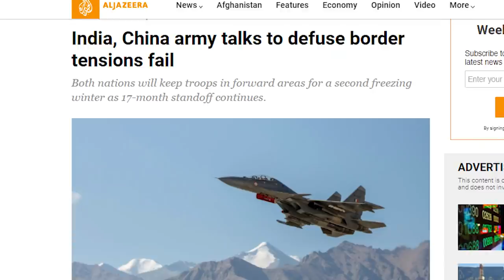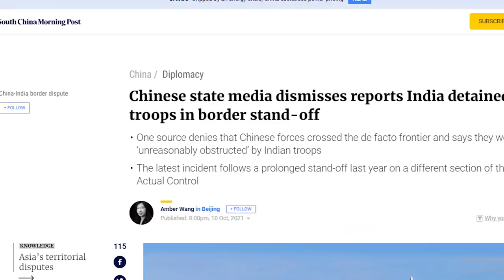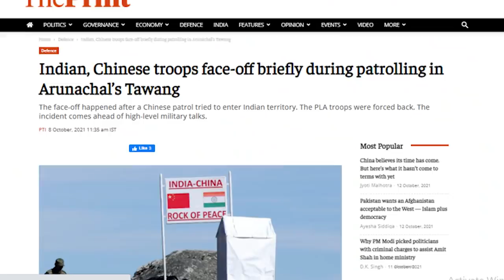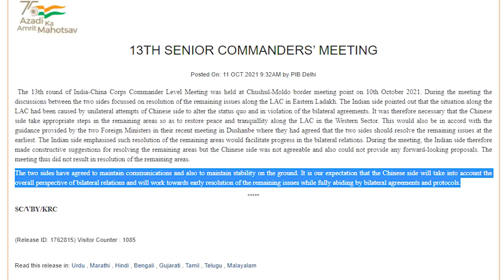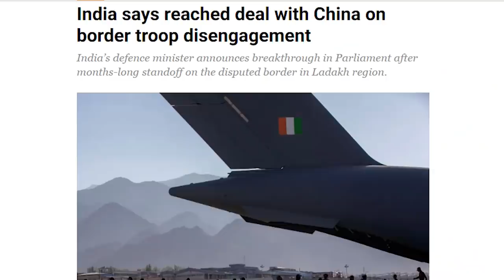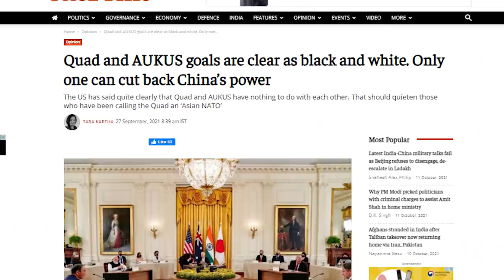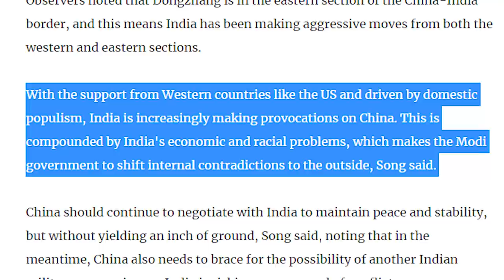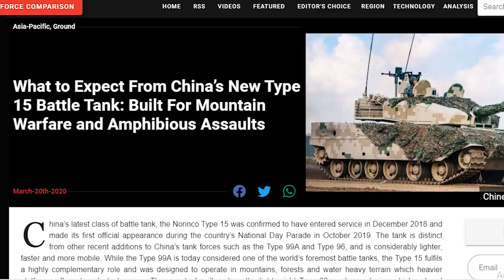China Starts Talking War as India Shows ‘Arrogance’ in Ladakh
In this video we discussed fresh border tensions between China and India in various sectors including Ladakh, Uttarakhand and Himachal Pradesh where Chinese troops PLA and Indian troops are engaging in fresh skirmishes.

The 13th round of discussion between PLA and Indian army collapsed as both sides accused each other of not abiding by the rules at LAC, line of actual control.